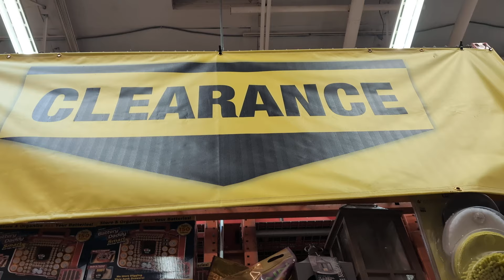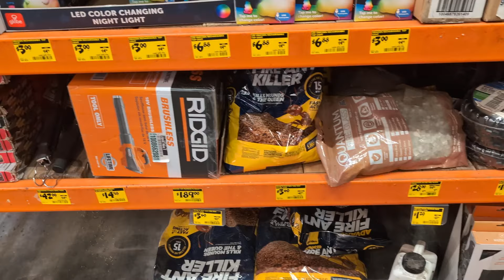Home Depot: 2707 S Towne Ave, Pomona, CA. Pt 1